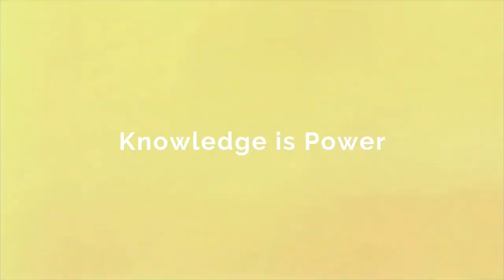Ep. 15 | Arash Ghodstinat | IT capture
In this episode of The Tipping Point, we interview Arash Ghodstinat. Arash Ghodstinat is the CEO of Abccomputech, Inc., providing clients with solutions through their complete spectrum of consulting, managing and outsourcing services. Arash Ghodstinat is skilled in Security, Cloud Computing, Server and Virtualization, Sales Management, Leadership and Team management.
We discussed IT, Cybersecurity, Information Security, and much more!